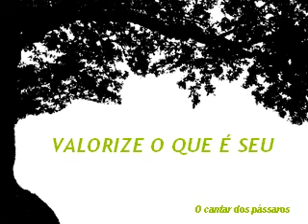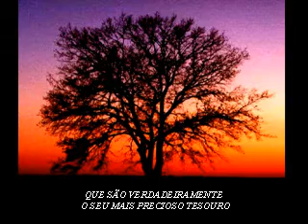8130-O CANTAR DOS PASSAROS-1.avi